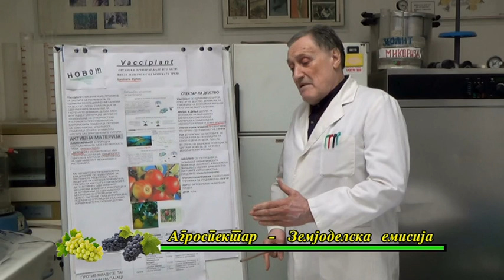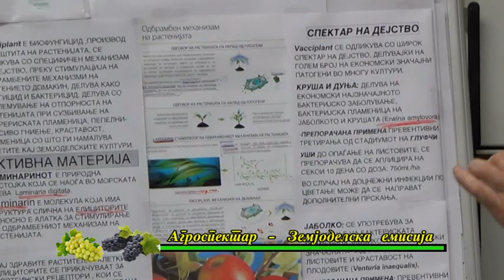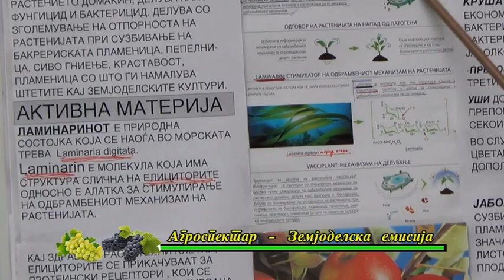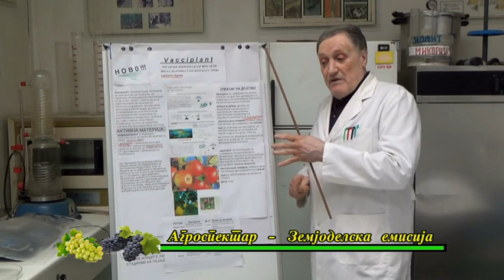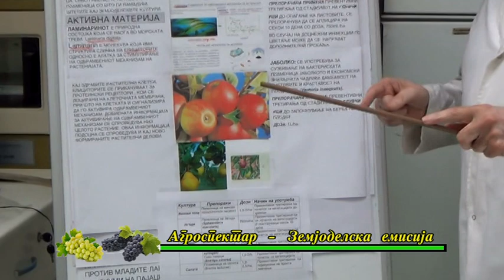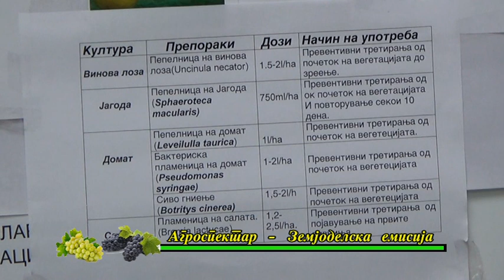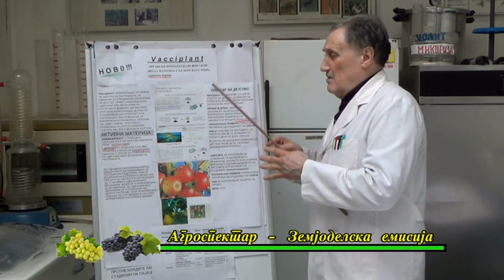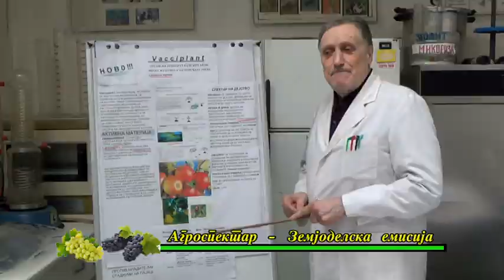Земјоделска емисија 24.12.2020